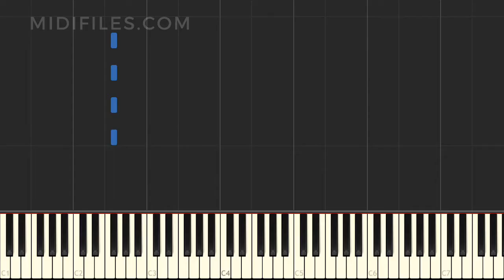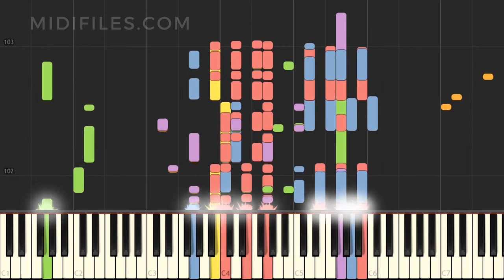TUTORIAL : DON'T YOU WORRY BABY (TOM GAEBEL)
↓↓↓ MORE INFO ↓↓↓

Instrumental version of the song "Don't You Worry Baby" with animated keyboard, made famous by Tom Gaebel